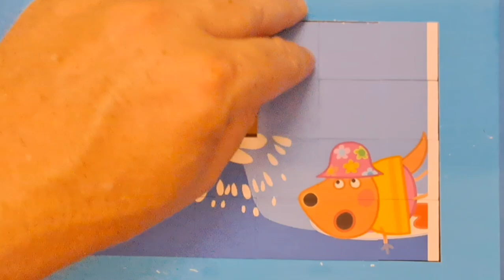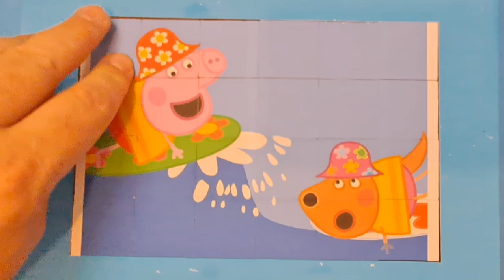peppa pig puzzle for kids and toddlers